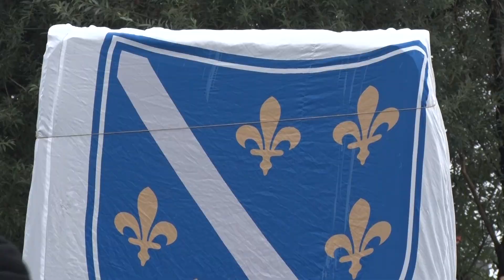Otkrivanje spomen obilježja 4. Viteškoj motorizovanoj brigadi 27.07.2018.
Ispred Općine Ilidža je otkriveno spomen obilježje 4. Viteškoj motorizovanoj brigadi, povodom 26. godišnjice formiranja ove brigade koja je tokom agresije na BiH čuvala Hrasnicu, Sokoloviće, slobodne teritorije Ilidže i područje Igmana.
Spomenik koji će da podsjeća na ulogu i ratni put ove jedinice te sjeća na sve šehide i poginule borce s područja Općine Ilidža, otkrili su predsjednik Udruženja "4. Viteška motorizovana brigade" Emir Redžović, ratni komandant jedinice Fikret Prevljak i načelnik Općine Ilidža Senaid Memić.
Ministar za boračka pitanja Kantona Sarajevo Muharem Fišo prisustvovao je otkrivanju spomen obilježja, te je ovom prilikom ukazao na hrabrost i odlučnost pripadnika ove jedinice, jedne od najboljih brigada Prvog Korpusa Armije Republike Bosne i Hercegovine.
Obilježavanje 26. godišnjice Brigade nastavljeno je svečanom sjednicom Općinskog vijeća Ilidža, te Hatma dovom i tevhidom šehidima.
Sutra će biti održan historijski čas i položeno cvijeće na mezarima i mjestima stradanja Emira Bogunića-Čarlija i Ejuba Sarajkića-Eke, sestara Samire i Mevlide Elčić i Džemaila Bulbula.
Bit će održan i parastos poginulim borcima pravoslavne vjere i Misa zadušnica poginulim borcima katoličke vjere.
"Dani 4. Viteške motorizovane brigade" završavaju 28. jula u 20 sati centralnom manifestacijom na Centralnom trgu ispred Doma kulture Hrasnica.